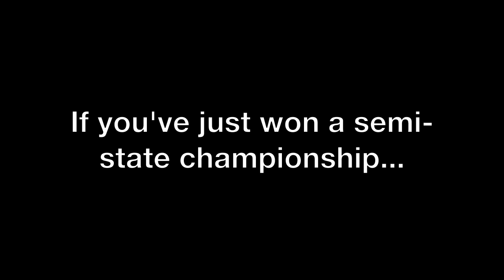An average night in Southern Indiana...Miners win semi-state!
The Linton-Stockton Miners just won the boys basketball semi-state championship. They arrived back to town in style, escorted by local police and fire. Congratulations, Miners! Take that State!